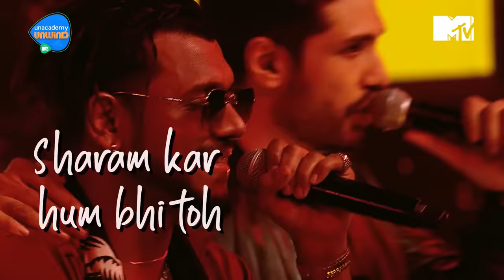Ishq Samundar - Lyrical | Arjun Kanungo Feat. King | Unacademy Unwind With MTV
With the touch pop and rap, this song captures modern taste and outlook of the new age lovers. Presenting “Ishq Samundar” by Arjun Kanungo feat. King. Composed by Arjun Kanungo and lyrics by King.

This song is produced by Arjun Kanungo.
Mix & Master - P.A. Deepak

Credits:
Composer - Arjun Kanungo
Producer - Arjun Kanungo
Lyrics - King

Lyrics:
Tujh jaisa nagina
Hazaro me bhi dhundha mujhe mila hai kahin na
Main dekhu jab baal paseeno mein bheege huye aur aankh chamakti nagina
O Rabba
Usse roz dhundhu, Mila de
Banjar zameen pe, Khila de
Phulo si bahaao se apni
Mujh ko gale woh lagaale

Meri jaan deewangi, Meri dekhi abhi kahaan?
Kabhi mujhko tu mauka de, aur dekhle phir maza
Tu nachdi
Thamti na
Mera mushkil karde jeena

Hojaye chal Choomantar
Rahe na koi antar
Tu pass ho mere, jhoome saari raat, Chandni odh baahao mein
Ishq Samundar, Ishq Samundar, Samundar, Ishq Samundar

The way she move it on the floor

(King)

Kehti
Kehti
Tu baato ke jo khelta khel
Hoonar yeh main tujhse hi seekhungi
Aur jab hoothoon se yeh hooth milenge
iss baar toh main bhi jaana aankhein na meechungi
Sharam kar hum bhi toh baithe akele
Sitam kar tu hi kyu husno se khele
Jo teeke meri aankhien zameen pe na bhul tujhko ki humne bhi khele yeh khelein!

Oh, Jab deedar hua tera pehli dafa meri jaag uthi hasti
Phir maine socha kyu na tumko tadpaaye
Oh, Pehli baar hua hai aisa ki hum nahi soch ke sharmaye
Ki jab hum tumko chooye toh haath kidhar jaaye

Hojaye chal Choomantar
Tu pass ho mere, jhoome saari raat, Chandni odh bahao mein
Ishq Samundar, Samundar, Samundar, Samundar!

(Drop)

Ishq Samundar!
Samundar!
Samundar!

Ishq Samundar!
Samundar!
Samundar!

Ishq Samundar!
Samundar!
Samundar!

Ishq Samundar!
Samundar!
Samundar!

Burrrrrrraaaahhhhhh!

UNACADEMY UNWIND WITH MTV UNWIND sets out to create 10 quality episodes of musical bliss over 10 different genres of music!
Change makers in their own right, across various genres, cover Bollywood blockbusters with a new spin while also exploring original sound.
This time, ‘Unwind’ with us as we recreate, refresh and renew the world of music with a freshness like never before!
Music mavericks, across various genres of music, showcase the magic of collaborations while setting out to mesmerize music lovers with their soulful voices.
Each episode showcasing the magic of collaboration and giving you a chance to ‘unwind’ from the stressors of daily life.
A cynosure of wide-ranging music like no other.